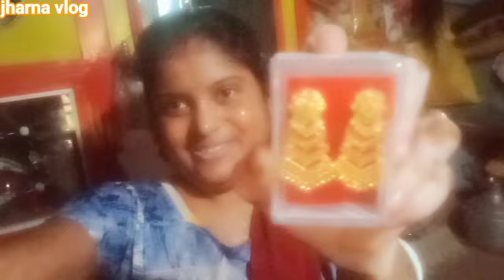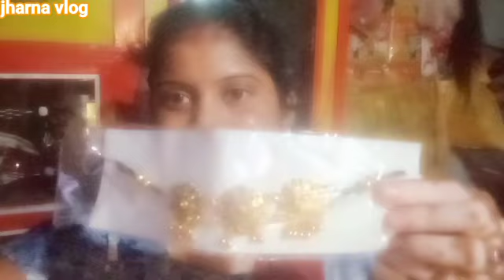disha keno ato kasto pai//amar thyroid keno bera giyechilo jharna vlog#daily vlog@bengali vlog ❤️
disha keno ato kasto pai//amar thyroid keno bera giyechilo jharna vlog bengali daily vlog